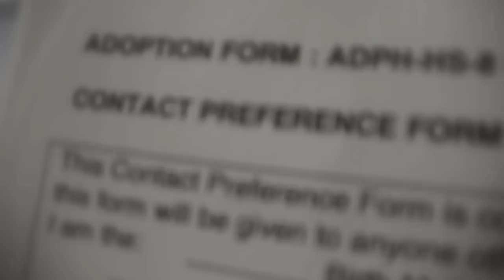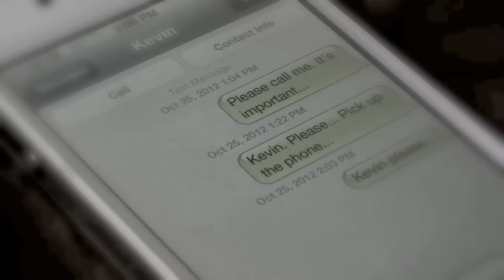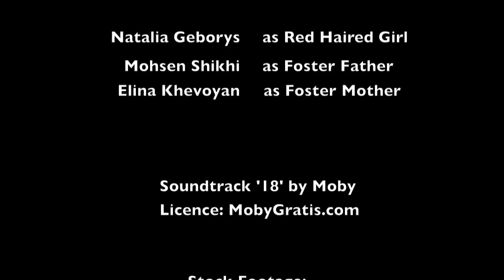Some Ramblings About Crayons - inspirational video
Because there are things we forgot along the way.
The sound was tricky so I would read the Captions / Napisy / Subtitulos ;)
NOTE TO FILMMAKERS: I'm an actress/writer in a need of a director, crew, cast and equipment to bring some of my scripts to life. I want my next video to be a 'real' short film, and as me and technical side of filmmaking are not the best of friends - I need your help.
About:

'Ramblings' is an inspirational video I made using a JVC camcorder, iMovie and stock footage - nevertheless I made it from the heart.

Special dedication to:
- my mom - for inspiration and support in all I do, appreciation for which I don't show enough...
- Borysek - the most incredible brother any sister could hope for!

Special thanks to:
- Anna Poliakova for all the love,
- MobyGratis.com for licencing to me the breathtaking track '18',
- stockfootageforfree.com and Phil Fried for the BEAUTIFUL footage,
- Alberto, Natalia and my flatmates Mo and Elina for being such good actors,
- Ivan Hernandez y Tom Simpson - porque si...

And to anyonone who shares this video on Facebook, Twitter, blogs and vlogs :)